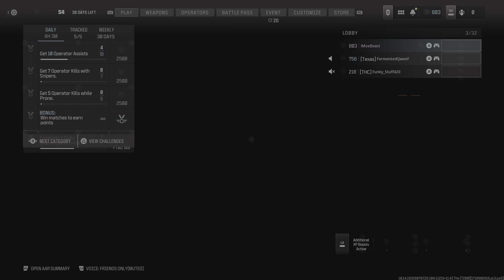MW3 Multiplayer Sniper